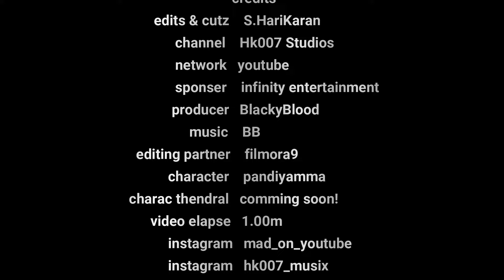Pandiyamma mashup bigil | Thalapathy vijay | atlee | Hk007 Studios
This the mashup or a tribute for pandiyamma!

Nxt. Thendral tribute video is comming soon!(amritha aiyer)